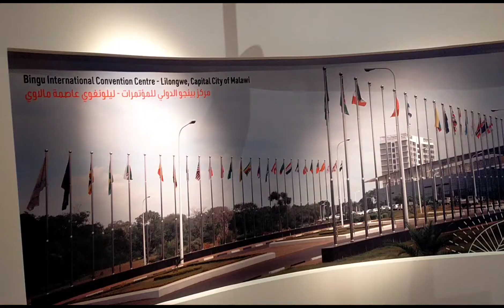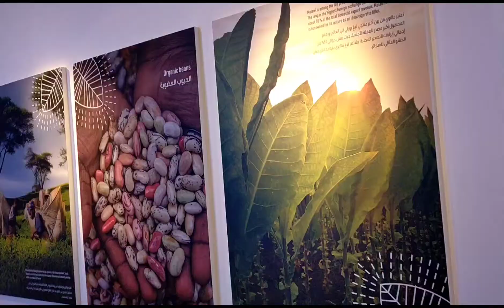EXPO 2020 DUBAI MALAWI